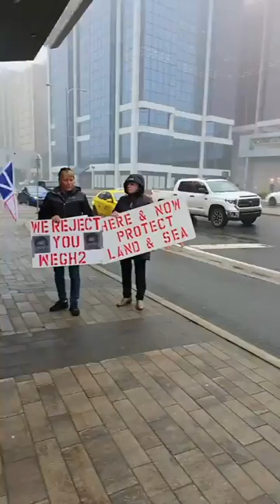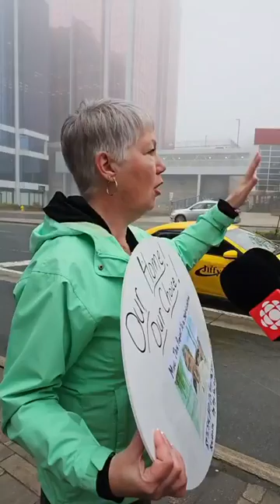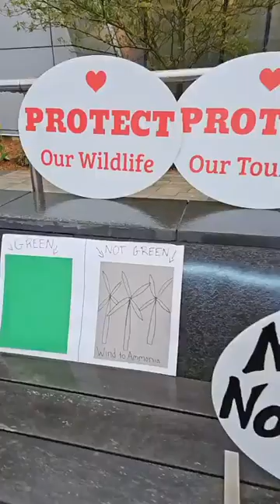Marilyn Rowe CBC interview June 4th 2024. Video Credit: Brenda Lee Kitchen.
Video Credit: Owner Brenda Lee Kitchen.
Thank You Brenda.